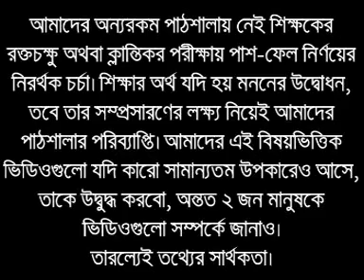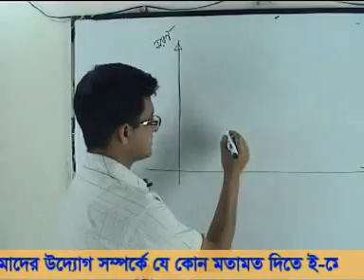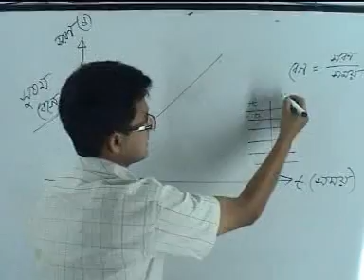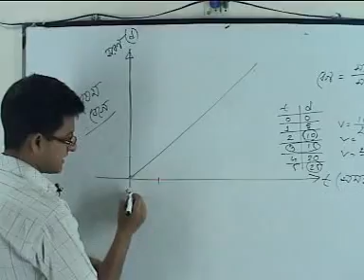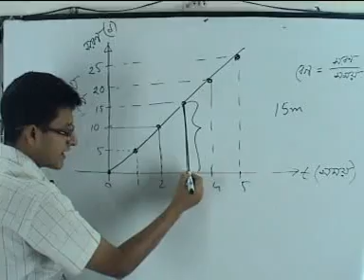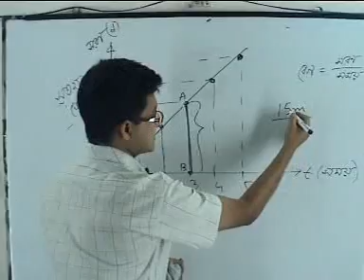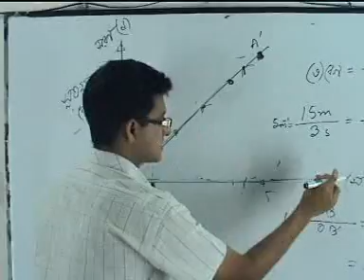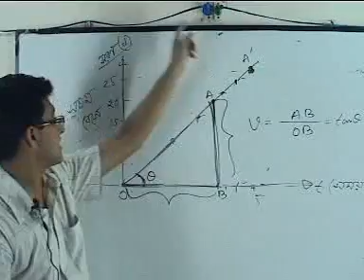OnnoRokom Pathshala_Physics_Nine_Chepter-03_Part-10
Video Title: OnnoRokom Pathshala_ Motion (Chapter-03)
Subject: Physics
Topic: Motion (Chapter-03) Part 10
Class: Nine
Lectured by: Mahmudul Hasan Sohag